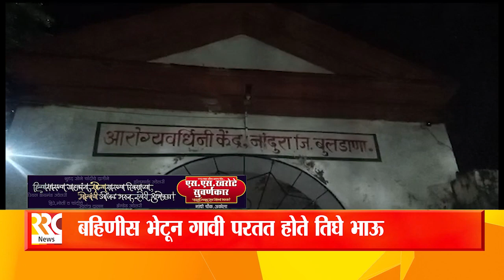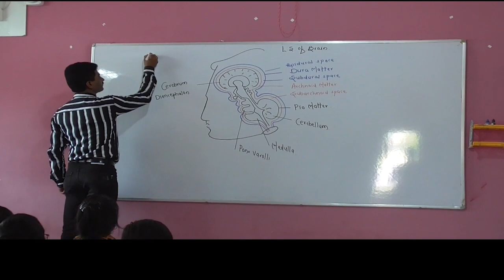तीन भावांची बहिणी सोबत ठरली अखेरची भेट